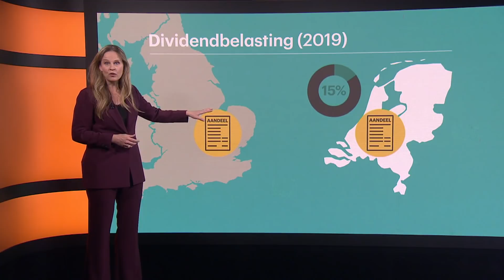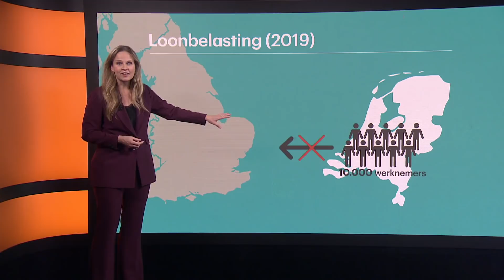Dag Shell! Alleen sentimentele Nederlanders gaan je missen • Z zoekt uit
De verhuizing van Shell naar Groot-Brittannië is een domper voor Nederland, want het is een van de grootste en oudste bedrijven van ons land. Toch valt de schade financieel gezien nog wel mee.